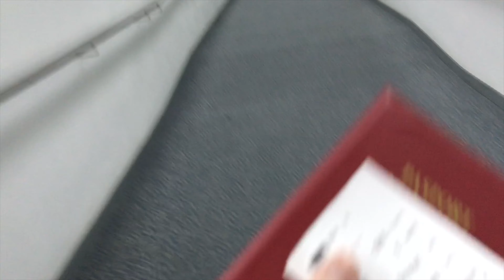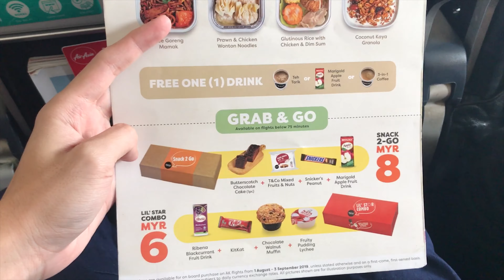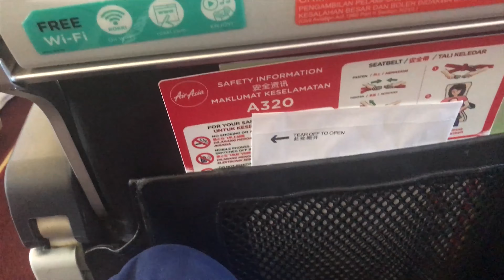Thailand Bangkok Trip 泰国曼谷之旅 VLOG #8 【体验 tuktuk X 再见泰国!!】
The last day of my Thailand Bangkok Travel Vlog  2019
Experience TukTuk && Back to Malaysia
字幕可以在CC 打开哦！！